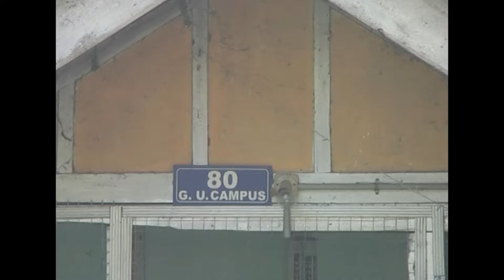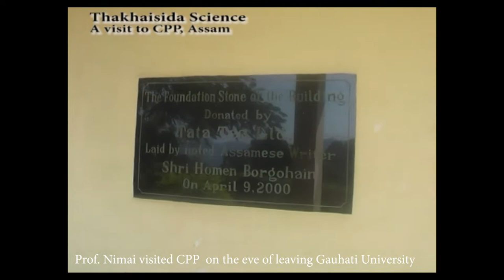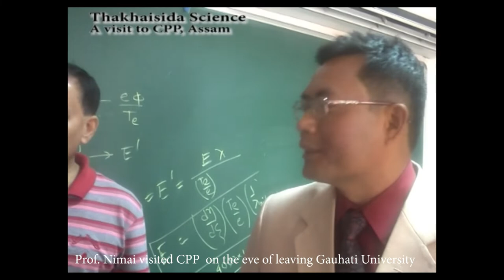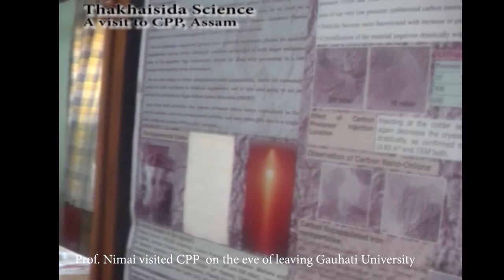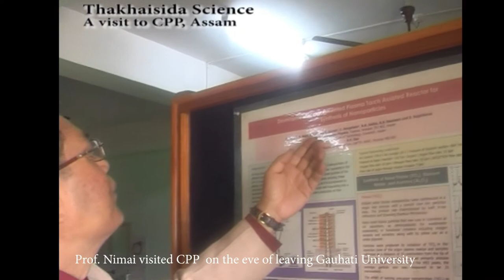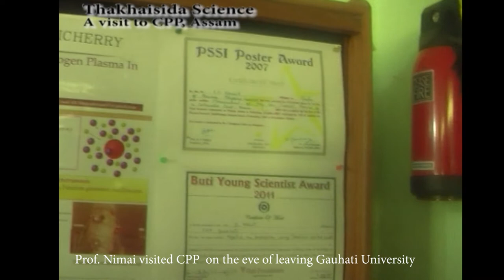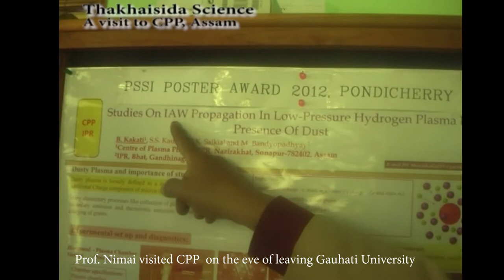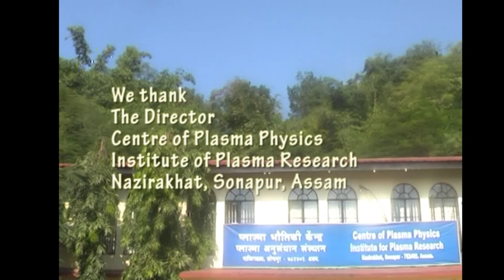Prof Nimai visited CCP before leaving Gauhati University